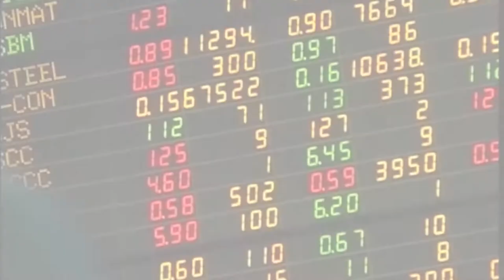เกาะสถานการณ์ 20.30 น. (26/11/61)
19.17 น.  นายกฯห่วงแรงงานไทยในอิสราเอลถูกละเมิด
19.23 น.  "จาตุรนต์"ถามนายกฯนี่หรือการปฏิรูปการเมือง
19.36 น.  แรงงานมอบ6แสนช่วยญาติเหยื่อน้ำกรด
19.41 น.  บจ.กำไรสุทธิ9เดือน7.59แสนล้านบาท
19.50 น.  รวบทันควัน2โจรตระเวนชิงทรัพย์ย่านลาดพร้าว